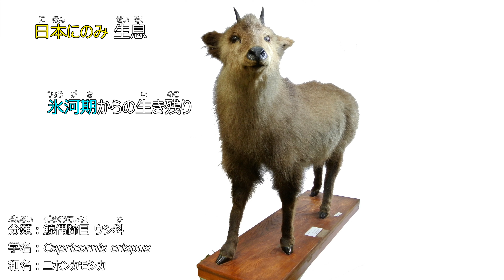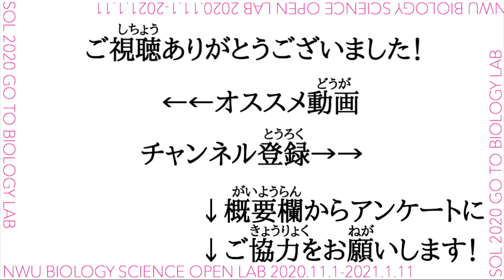【Go To 標本紹介ラボ】～哺乳類編～中編 ニホンカモシカ・コモンマーモセット【奈良女子大学 理学部 生物サイエンス・オープンラボ SOL 2020】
皆さんこんにちは。奈良女子大学 生物SOL 標本紹介ラボです。
私達のラボでは、本学の標本室と記念館に展示されている標本を動画を通じて紹介します。

この動画は、「ニホンカモシカ」と「コモンマーモセット」についての紹介です。
ニホンカモシカは、氷河期にも生きていた、日本にしかいない生物！！
コモンマーモセットは、なんと！手に乗るくらい、小さなおサルさん！！
楽しんでご覧ください！！

↓他にも、いろいろな生物を紹介しています。

SOLでは、Google formによるアンケートを実施しております。
こちらのリンクからご回答をよろしくお願いします！